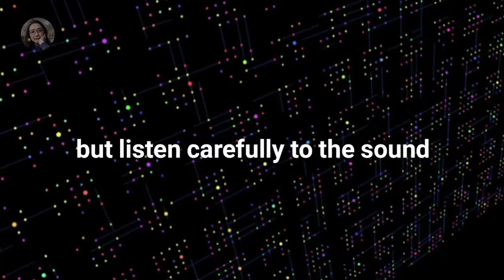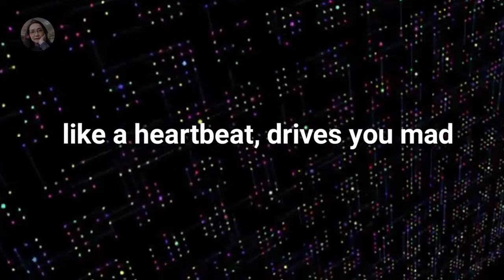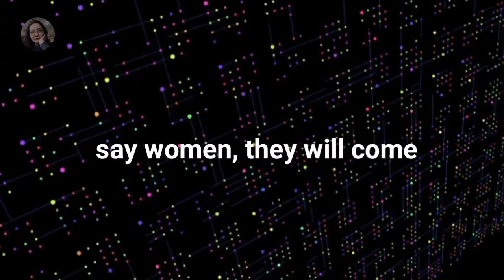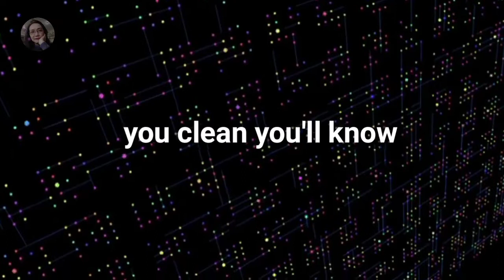Dreams (Fleetwood Mac) vocal cover by Anne 🌼 Brenn